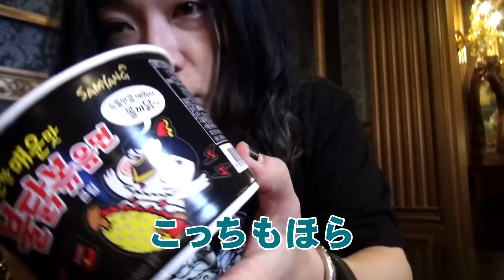本場韓国でも辛いと評判のカップ麺にチャレンジしてみた！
全バンドの最新情報はこちらから！！↓
B.P.RECORDS

【コドモドラゴンが気になった方はこちら↓】